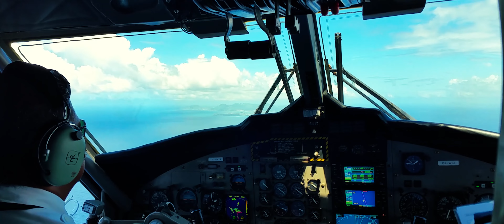BVI | APRIL 2017